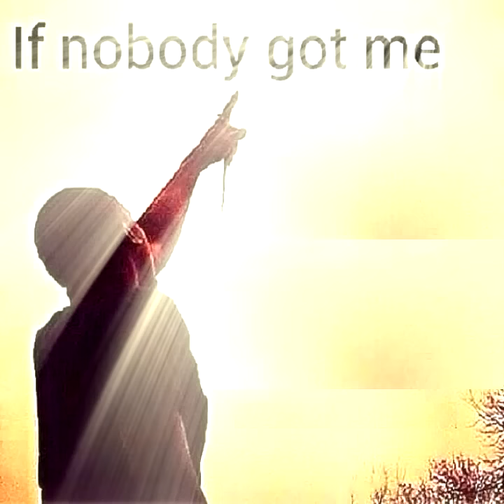If nobody got me